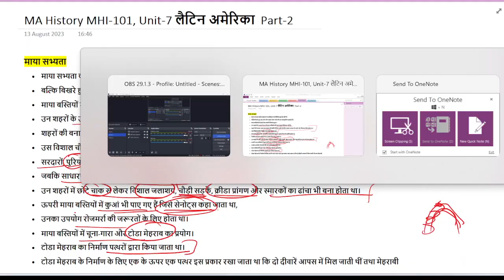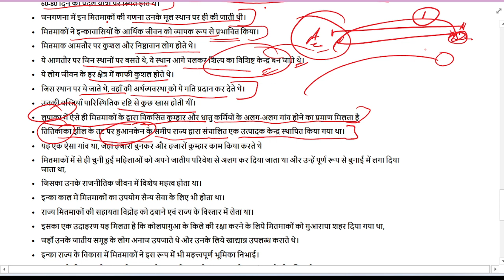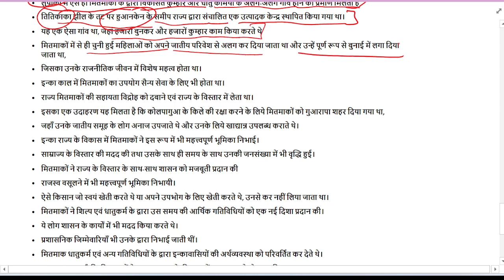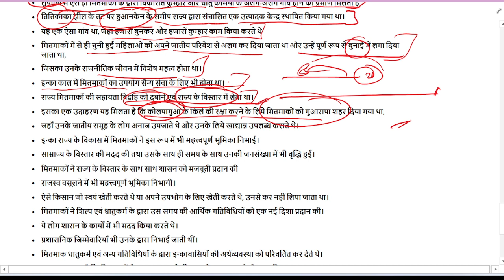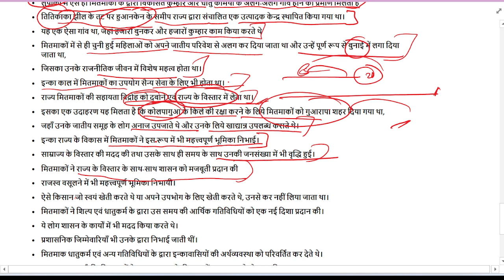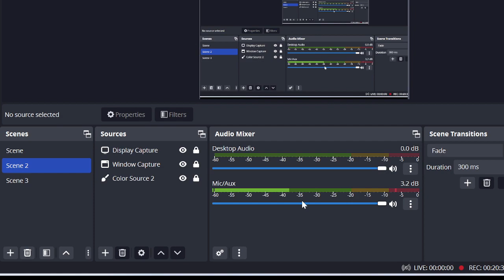MHI-101 UNIT 7 || लैटिन अमेरिका Part - 2 || MA History - IGNOU || MAHI 2023 1st Sem.